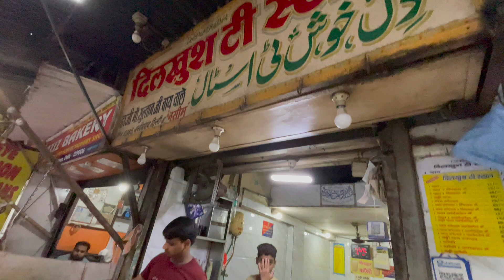Brewing Indian tea Chandni Chowk, Delhi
Chandni Chowk, originally meaning moonlit square or market, is one of the oldest and busiest markets in Old Delhi, now in central north Delhi, India. Built in 17th century by the great Muslim Emperor of India, Shah Jahan and designed by his daughter Jahan Ara,

As you walk along the entire market is buzzing with life full of life and it is one of the main stream of ways to keep you actively working cup of tea.

Indian brewed tea made with incredible skills.